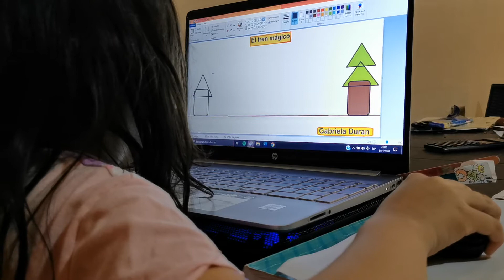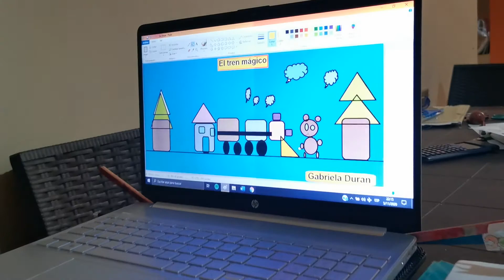Gaby haciendo el video de paint😀